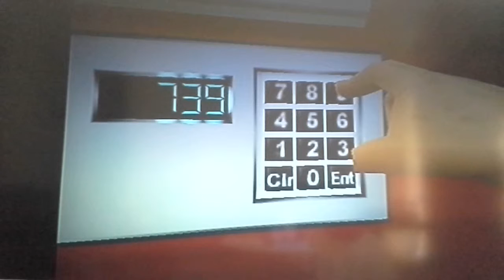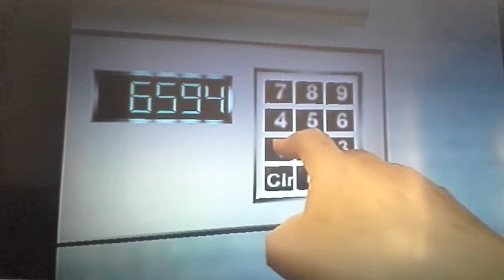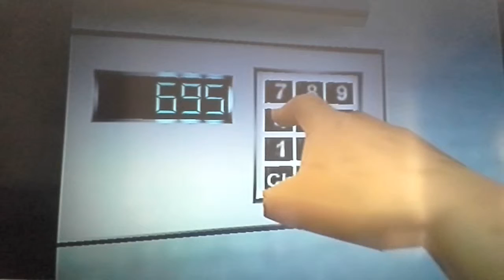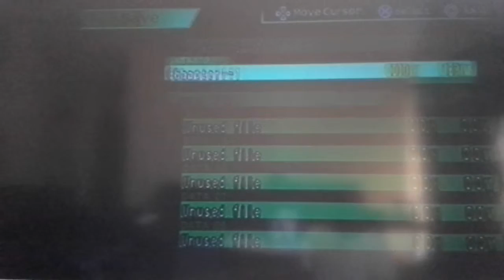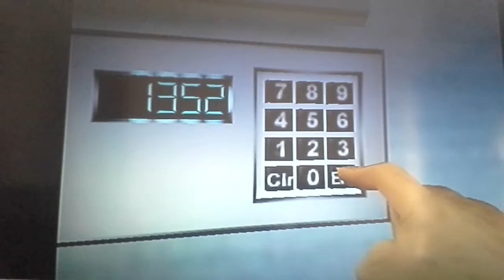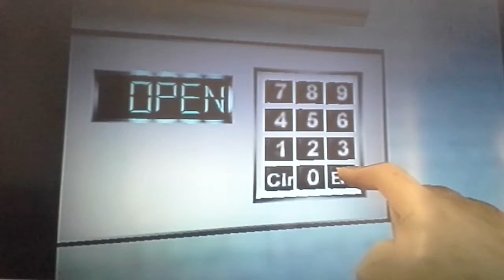PART 2 SHOULD I DO MORE?- Lupin The 3rd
Posted